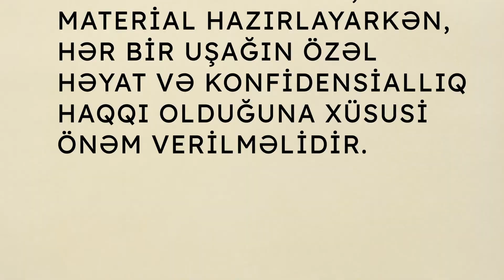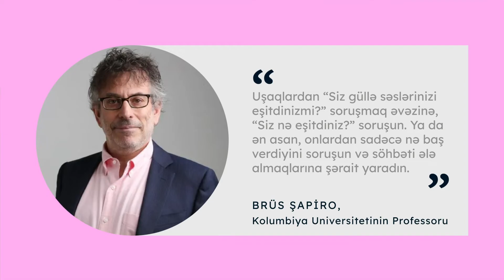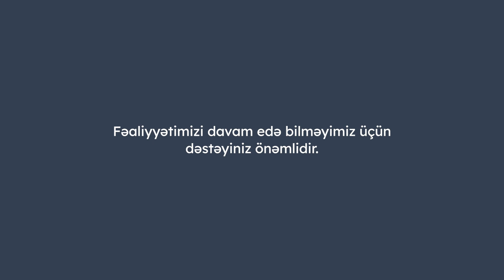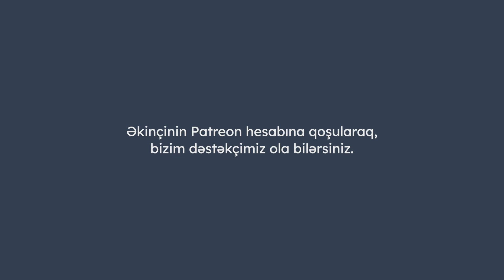Jurnalistikada uşaqlarla davranış | Media və jurnalistika kursu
18 yaşına çatmamış uşaq və yeniyetmələrdən müsahibə almaq, onların foto və ya videosunu çəkmək üçün valideynin və ya qanuni qəyyumun razılığı olmalıdır. Amma bu uşaqlara dəyəcək ziyanın qarşısını tamamilə ala bilmir.